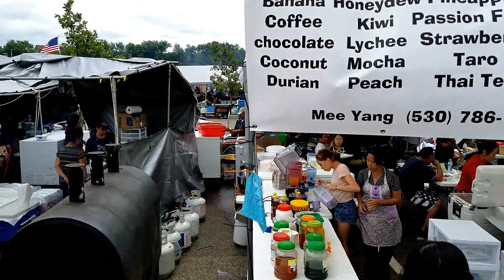HMONG J4 FREEDOM FESTIVAL 2018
DATE: 6/30-7/1/2018
LOCATION; ST PAUL, MINNESOTA
SONG BY: LUJ YAJ